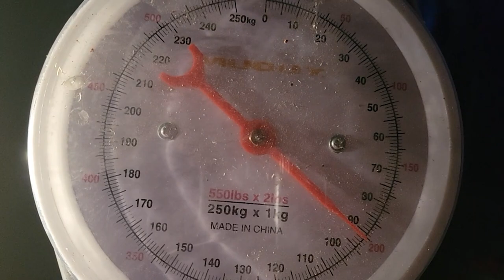Raising Pigs for Meat? What Do You Do With a Sick Pig? | Forest Raised Pigs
Raising pastured pigs for meat to feed our family and others is a great way to save money and ensure we are filling our freezers with great quality meat. You hope that all your pigs will hit full weight and will have a good life but sometimes you loose some to predators or to other undetermined reasons. This past fall we had a pig go down, we don't know why. We did everything we could within our capabilities but with only a few weeks till butchering we decided to cull her. We choose to cull her because if she had passed away the meat would not have been edible for us and culling her ensured we would still have meat to eat and that she was not wasted.
We are by no means experts in the pig rearing business this is our second year raising pigs on our off grid homestead. Our pigs are feed a balance of garden and grocery store roughage, mixed fermented grain and forest forage as well as fresh water daily. Ever year we will learn more and hopefully will learn what may have happened an prevent this loss.